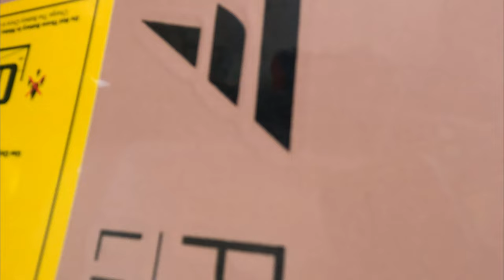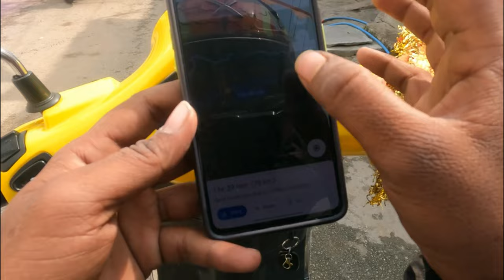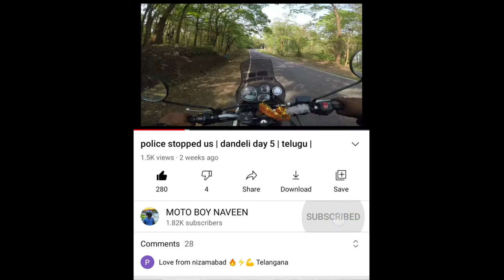Long ride on epluto 7G || epluto 7g full review || motoboynaveen || electricscooter